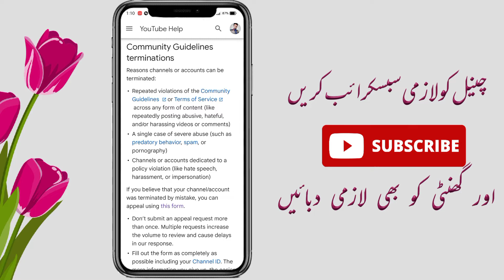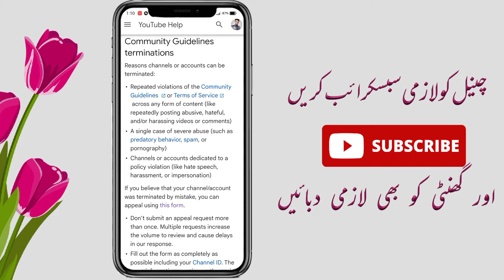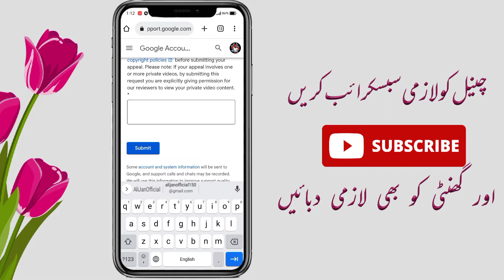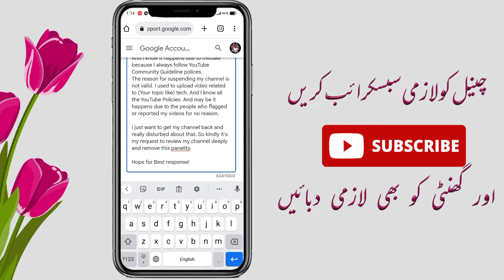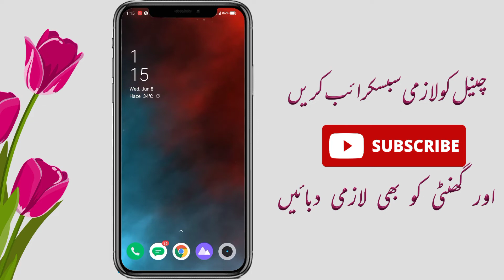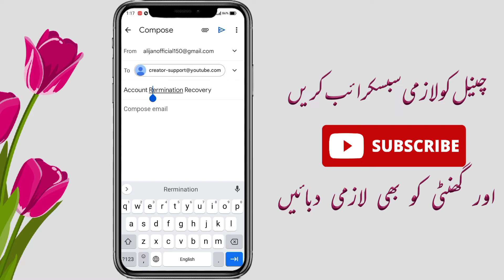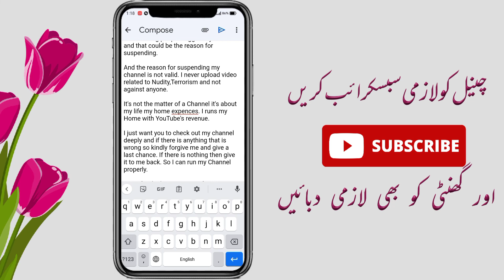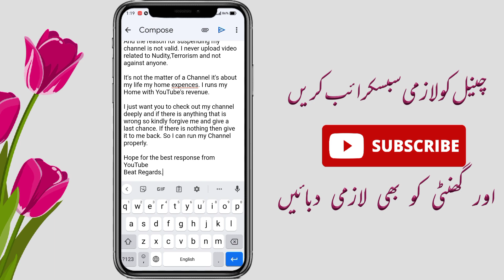This Action isn't Allowed YouTube | Recover suspended YouTube channel.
1: How to recover suspended youtube channel
2: How to recover banned youtube channel
3: This action isn't allowed
4: Suspended youtube channel recovery
5: Recover suspended youtube channel
6: This action is not allowed
7: How to get suspended youtube channel back
8: My youtube channel suspended
9: How to recover youtube channel
10: This action isn't allowed youtube kaise thik kare
11: This action isn't allowed youtube solution
12: This action isn't allowed youtube problem kaise solve kare
13: How to recover terminated youtube account
14: This action isn't allowed youtube problem ko kaise thik kare
15: Channel recover kaisy karty hain
16: YouTube channel wapis layein

Recently my YouTube channel (Channel Name) got suspended for no reason.
And I know it happens due to mistake because I always follow YouTube Community Guideline polices.
The reason for suspending my channel is not valid. I used to upload video related to (Your topic like) tech. And I know all the YouTube Policies. And may be it happens due to the people who flagged or reported my videos for no reason.

I just want to get my channel back and really disturbed about that. So kindly it's my request to review my channel deeply and remove this panelity.

Hope for Best response!

I have a YouTube channel(Channel Name). And working with YouTube since last 2 years. And I know all the Community Guideline polices that's every YouTuber have to follow and I properly follow these Policies.
But recently my channel got suspended for no reason. And I know it happens due to mistake.
Some wrong people flagged my video and that could be the reason for suspending.

And the reason for suspending my channel is not valid. I never upload video related to Nudity,Terrorism and not against anyone.

It's not the matter of a Channel it's about my life my home expences. I runs my Home with YouTube's revenue.

If there is nothing then give it to me back. So I can run my Channel properly.

Hope for the best response from YouTube
Beat Regards.